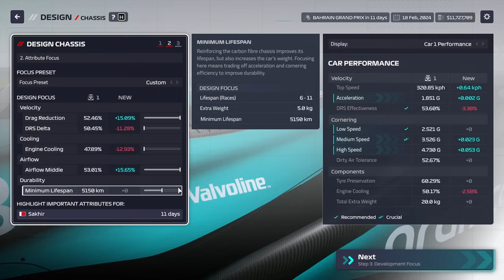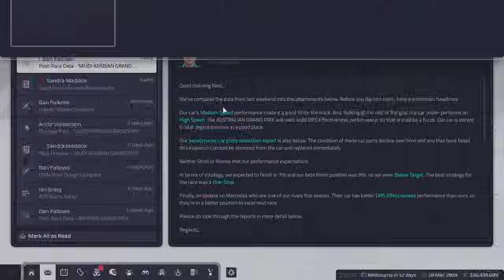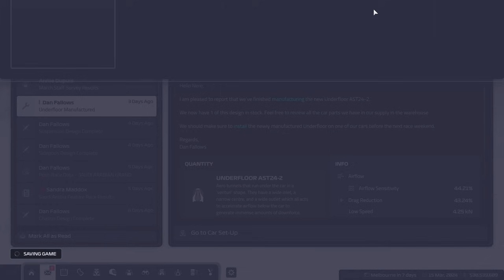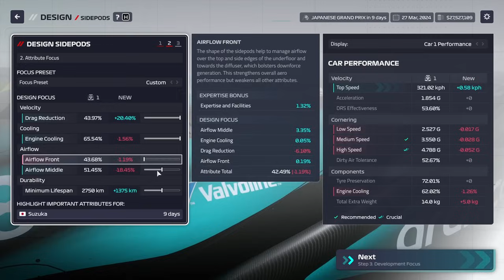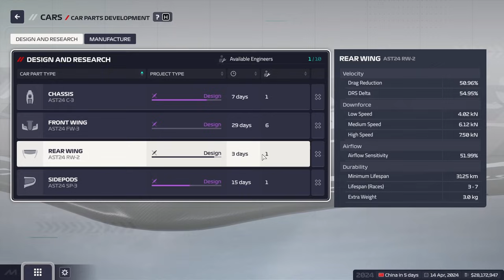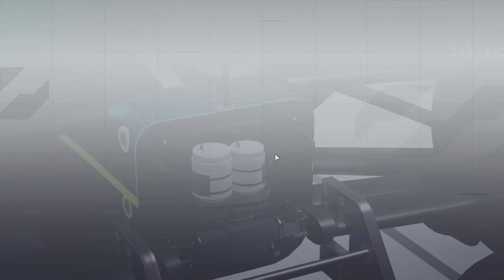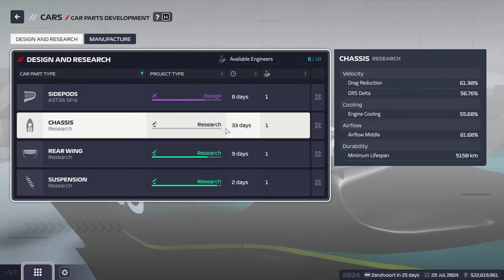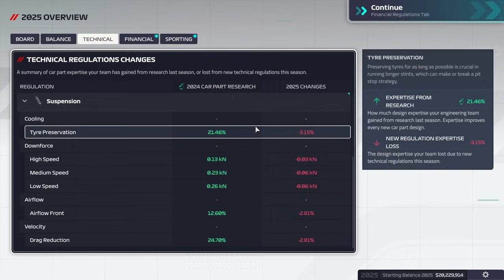Taking Aston Martin to the Title in Season 1 - F1 Manager 24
Another one season challenge/guide, this time with Aston Martin where we take Alonso to his third championship. Apologies for the scuffed audio.

Your support allows me to spend more time on making videos and streaming! Thanks!